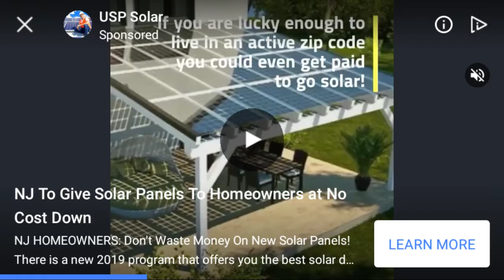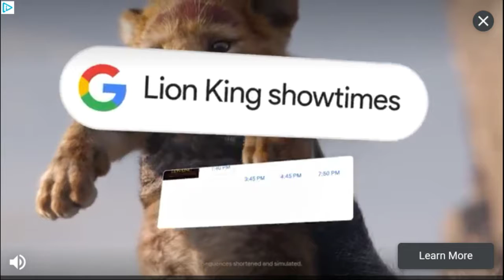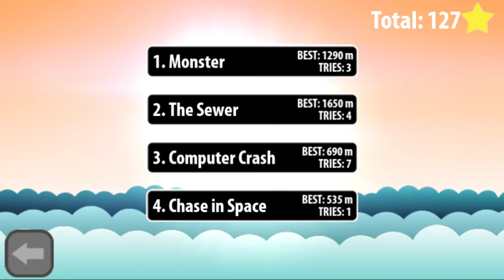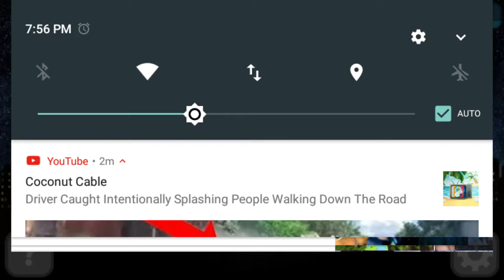Hanger (a rope swing game) gp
All credits go to the creators of hanger (ex: a small game) for making my childhood better so make sure to like and sub and smash that bell to Join the Jolly crew now plz enjoy